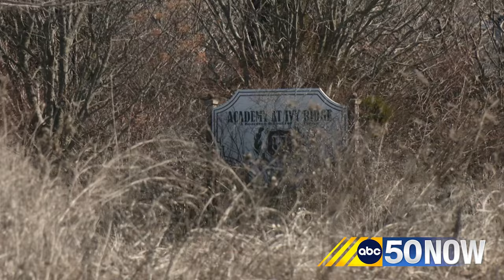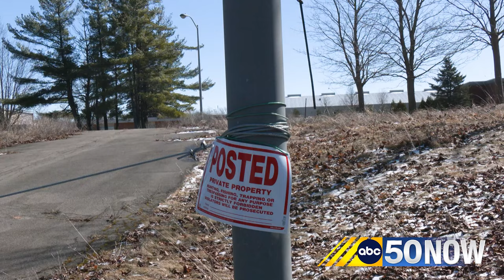Abuse complaints pour in after Netflix series on Academy at Ivy Ridge